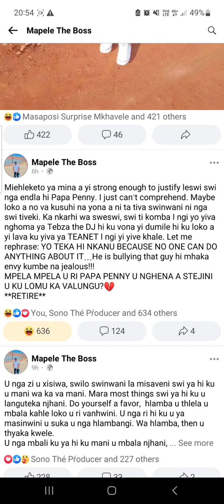Artists start attacking Papa Penny